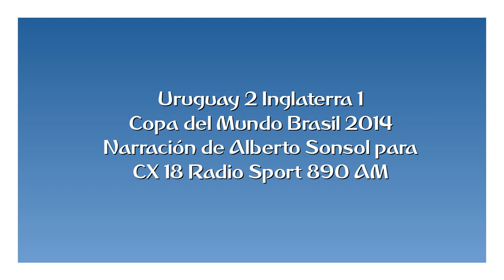Uruguay 2 Inglaterra 1 - Copa del Mundo 2022 (por Alberto Sonsol)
El doblete de Suárez, por Alberto Sonsol para Sport 890.

Audio: Cristian Banay (futbolpasionmundial3)